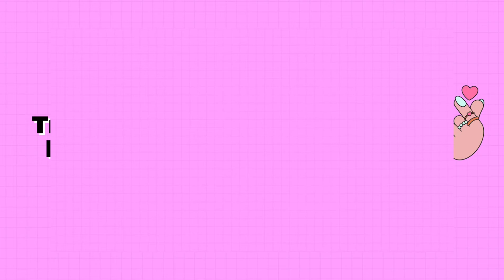How to Make an Almond Shaped Nail Easy | Nail Almond Tutorial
I will leave here a course for you who want to start working as a Professional Manicure. The course is very complete and the best in the market.

Don’t forget to enjoy it and sign up!